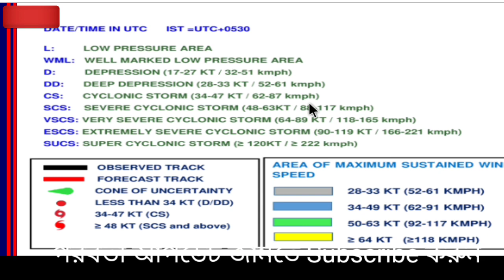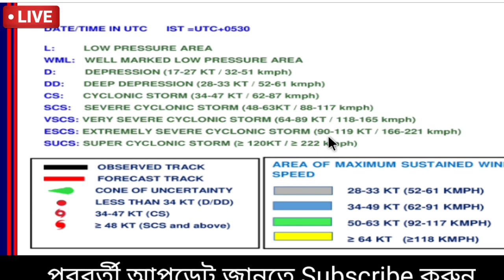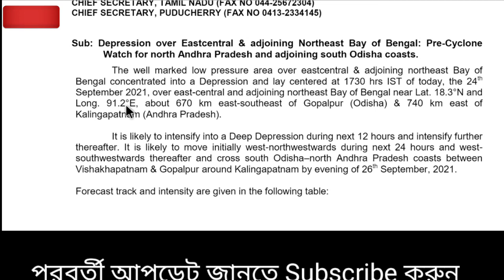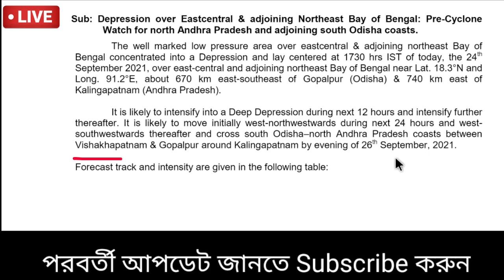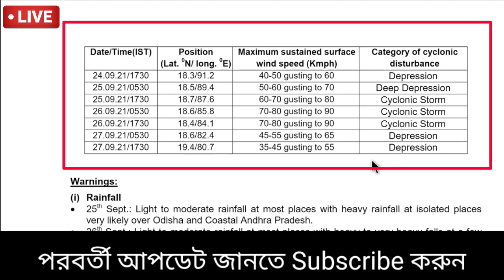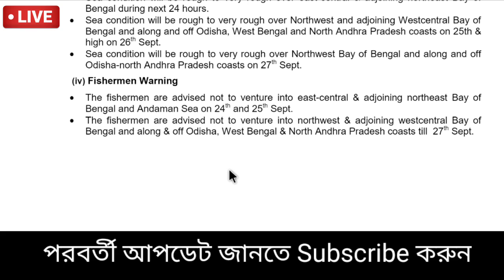Live🔴: ঘূর্ণিঝড় গুলাব, বাংলায় শাহীন, 3টি ঘূর্ণিঝড়ের আশঙ্কা, ঝড় বৃষ্টি| Cyclone Gulab | Today Weather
Live  বিপদে বাংলা,ঘূর্ণিঝড় গুলাব এলার্ট, ৩ ঘূর্ণিঝড়ের আশঙ্কা,ভারী ঝড় বৃষ্টি| Cyclone Gulab | Today Weather Report , ghurnijhor gulab,